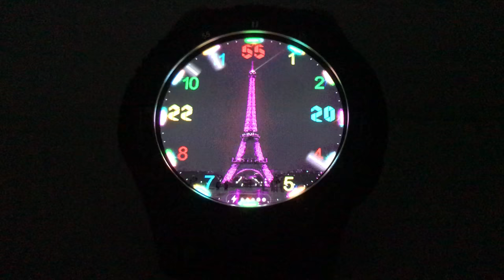ANIMATED EIFFEL TOWER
NOT AVAILABLE.